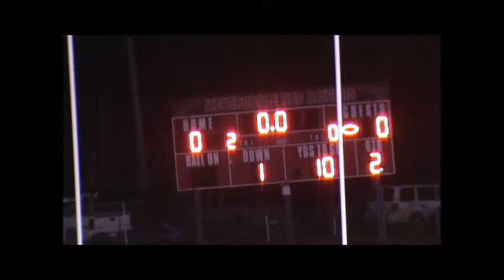2011 Conemaugh Valley @ Meyersdale - WestPac Week 4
A thrilling game between WestPac teams. A scoreless first half made for an exciting finish. Both teams scored in the 3rd but a costly XP mishap cost CV in the 4th. Meyersdale scored with just minutes left to reclaim the lead from the Blue Jays. The Blue Jays tried to muster another 4th quarter comeback but fell just short. Meyersdale 13 - Conemaugh Valley 12